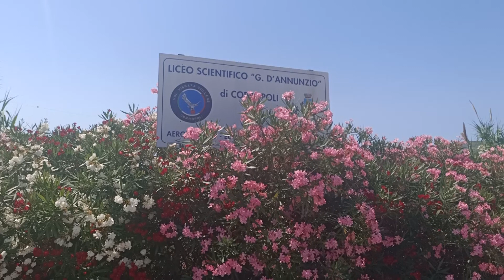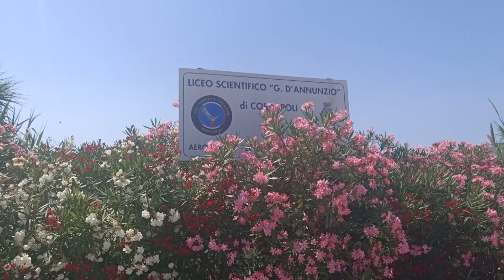Colonnella, ricostruzione della scuole: alunni trasferiti a Corropoli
| SUPER J |

Contatti Redazione:
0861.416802